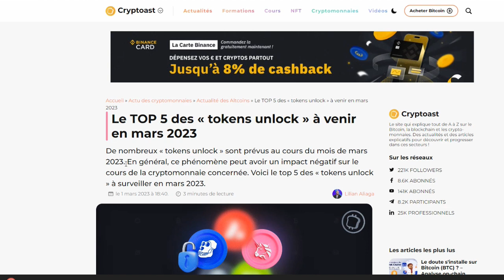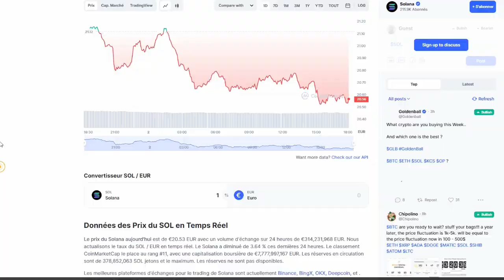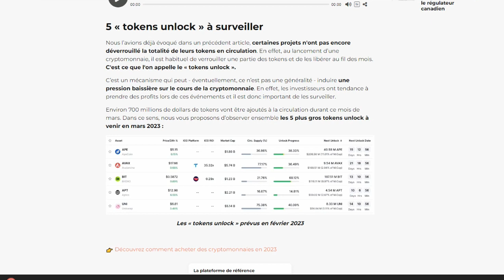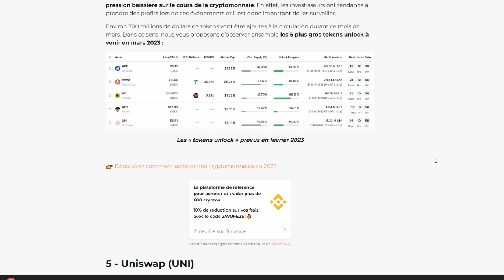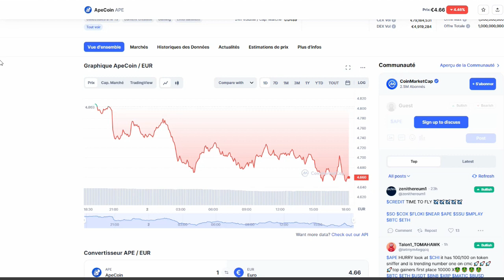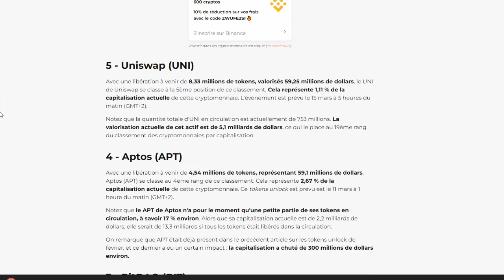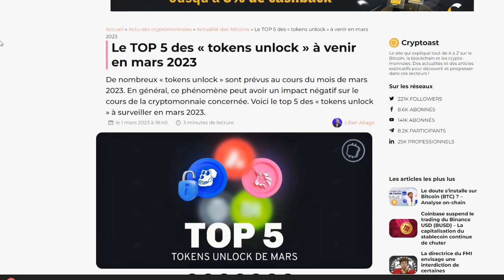❌Alerte : Top 5 des tokens en solde et "unlock" ❌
Pour accéder à ton canal et commencer dès maintenant à profiter des meilleurs opportunités clique

💥 Ma formation pour te permettre de savoir acheter et vendre au bon moment  : 💥